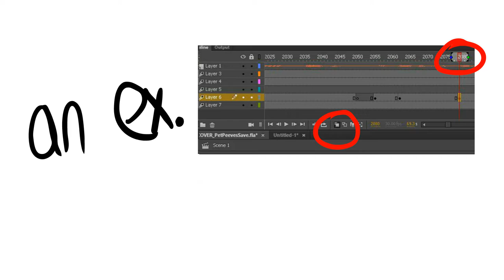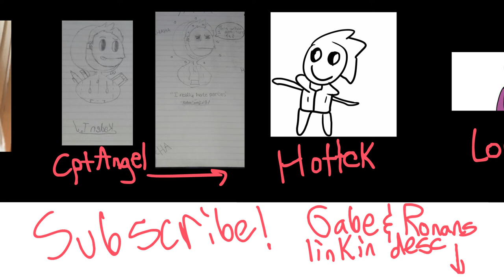My Pet Peeves (ft. Gabuh)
Here are some of my inspirations! Check them out!

Domics

TheOdd1sout

Jaiden Animations

Baylee Jay

Itsalexclark

AJR

TonyvToons

Ginger Pale

Daily Jazza

WhoIsTheGuy

Vexx

Spuddy's Gaming

Adam Makes Animations

DaviToons

Also remember, if you have any questions or want to send fanart or collab
 (Which will never happen for me D;)